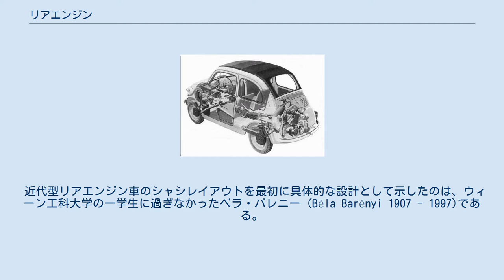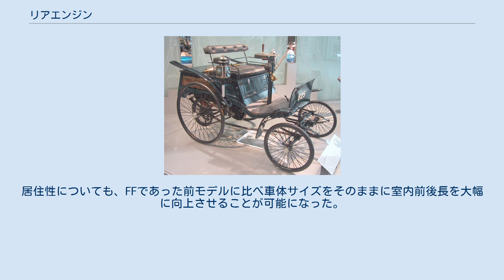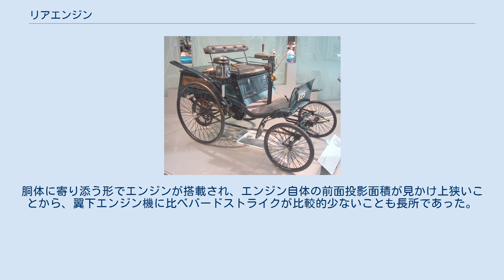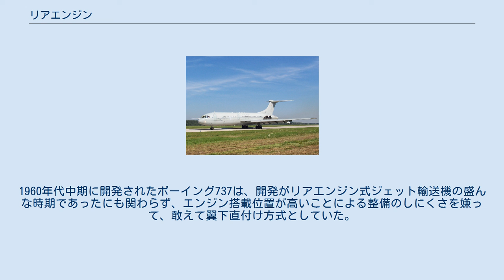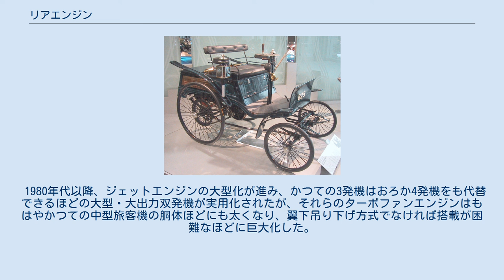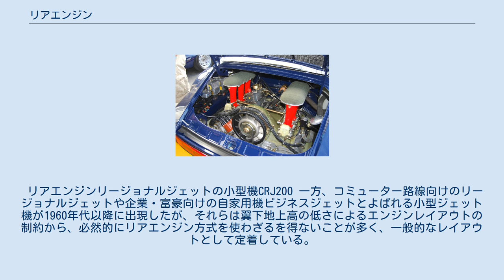リアエンジン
車軸より後ろに搭載されるポルシェ911のエンジン タトラ T87（1936年 - 1950年）。
近代的リアエンジン車の嚆矢と言える リアエンジンとは、自動車・航空機において、貨客スペースより後方にエンジンを搭載する方式。
自動車ではエンジンの重心が後車軸中心より後ろ（リアオーバーハング）にあるものを指す。
20世紀後半以降、バス車両（マイクロバスを除く）の駆動方式の主流として定着している。
 自動車でも分野によっては、ミッドシップ配置も広義でリアエンジンに含めていることもあるが（フォーミュラカーなど）、この記事では基本的にミッドシップに相当するものは含めないものとする。
 リアエンジンのフィアット500 自動車においては、黎明期から19世紀の原始的な自動車では前輪を操舵輪とし、後輪を駆動輪とする役割分担において自然な配置として、リアエンジンはしばしば見られるものであった。
しかし、回転軸を90度曲げることのできる傘歯車、駆動トルクに耐えうるプロペラシャフトジョイントなどが揃うと、排気量の拡大による性能向上を目指して大きく重くなる一方のエンジンを前に置き、そこから後輪を駆動する配置（いわゆるFR）が、エンジンの搭載性、軸重の均衡化、操縦安定性など有利な点が多かったことから多用されるようになり、リアエンジンはいったん廃れた。
 リアエンジンの再興は1930年代以降である。
ドライブトレインを後部に集中させて最小限にまとめることができ、軽量化と室内容積の拡大を図れるパッケージングとして、主に小型乗用車（大衆車）から採用が始まり、日本では軽自動車にも多用された。
またスポーツカーの一部にも採用例がある。
大型乗用車や高級車向けのレイアウトとしてはほとんど普及しなかった。
 乗用車用としては操縦安定性やラゲッジスペース確保などの面で課題も多く、1960年代以降、小型車ではフロントエンジン・前輪駆動（いわゆるFF）の配置に取って代わられた。
21世紀初頭現在では、一部のスポーツカーや特殊な商用車に主として用いられるのみである。
 後輪駆動の自動車では、エンジンの自重を駆動輪に掛けることができるためトラクション（駆動力）の点では有利であるが、重心やヨーイング軸から離れたリアオーバーハングに重量物のエンジンが配置されることは、運動性でミッドシップエンジン車やフロントエンジン車に、安定性ではフロントエンジン車に劣ること、また、排気管長やマフラー容量が十分に取れないため、出力の面でも不利となることなど、大きなデメリットがある。
特に運動性では、サスペンションジオメトリやばね定数など、他の多くの要素との組み合わせにもよるが、横転を起こす危険がある車があった。
 なお、前輪駆動のリアエンジン車は、構造上全くメリットが存在しないため、フォークリフトや一部の履帯車両などを除き、世界的に見ても採用例がない。
 ベンツ・ヴェロ（1894年）。
エンジンほか駆動系は座席下の後輪周囲に集まっており、着座位置が高い ガソリン自動車が発明された初期には、動力伝達のための技術が未熟で、駆動輪である後輪至近にエンジンを搭載する必要から、リアエンジン方式にあたるレイアウトを採った自動車がほとんどであった。
最初のガソリン車とされる1888年のダイムラー車、ベンツ車はいずれもリアエンジンであり、その後1900年頃までリアエンジンは自動車の主流であった。
 ドイツで「ベテラン期」と時代分類されるこの頃のクラシックカーでは多くの場合、乗客たちは後車軸上に搭載されたエンジンの更に上に座席を設けて搭乗していたようなもので、当時の自動車の後輪の多くが大径車輪であった影響もあって、重心は高くなった。
 これを克服するため、1891年にフランスのパナール・ルヴァッソールが車体前方にエンジンを搭載して後輪を駆動する「パナール・システム」と呼ばれるフロントエンジン・リアドライブ方式（FRと略される）を考案して低重心化と操縦安定性の向上を実現し、更に同じフランスのルノーが1898年にプロペラシャフトを介して効率よく後輪を駆動する「ダイレクト・ドライブ」を開発したことでFR方式の優位性が確立される。
 この結果、市場の大勢は1900年代中期までにより高性能なFRへと移行し、重心が高く不安定なリアエンジン方式は一時忘れられた技術となった。
 ツェンダップのための試作車 ポルシェ・タイプ12 タトラ・T77のドライブトレイン メルセデス・ベンツ 170H フォルクスワーゲン・ビートル フォルクスワー...